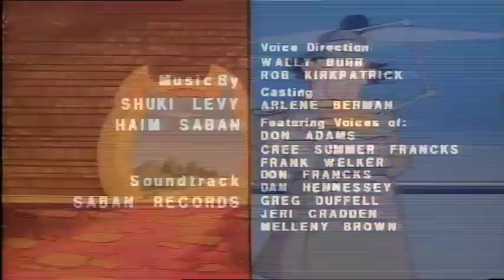Volcano Island | Inspector Gadget | Full Episode | Season One | Classic Cartoons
Volcano Island - Inspector Gadget

Gadget must foil Dr. Claw's plan to erupt a volcano on a resort island in order to scare off holidaymakers, so he can use the island as a missile base.